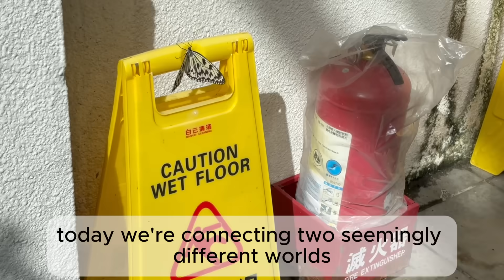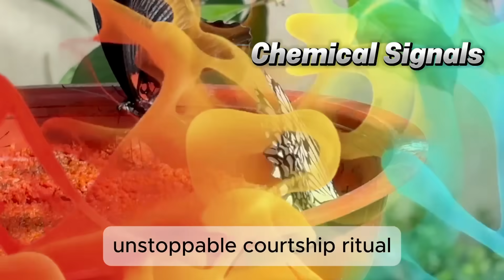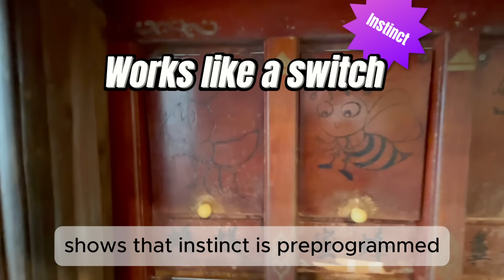🦋 When Instinct Takes Over💘Butterflies & Human Desire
🔥Today we’re connecting two seemingly different worlds:
1. 🦋 Lorenz’s butterfly experiment — a science story about instincts taking over
2. 📿 Buddhist teachings from the Śūraṅgama Sūtra — about desire and its power.
We’re diving into one of the most unexpected and hilarious stories from Konrad Lorenz’s classic book King Solomon’s Ring.
It’s a tale featuring two butterflies, one weird love triangle, and a super-powerful chemical love signal.
At first glance, one’s science and the other’s spirituality. But both reveal a crazy truth: instincts can completely hijack behavior, often beyond rational control. Let’s dive in. 😆

🧪 Science First: Butterflies on Autopilot
Lorenz showed something fascinating:
* “The Switch Effect”: A male peacock butterfly sees a female map butterfly’s pheromone → boom! The entire courtship routine starts automatically.
* Beyond Reason: The signal is so strong, it overrides vision and logic — the butterfly doesn’t care it’s not the same species. Its behavior is fully hijacked by instinct.
In short: one tiny chemical signal can control a living creature completely.

🧘 Buddhism Next: Desire as a Hijacking Force
The Śūraṅgama Sūtra warns that sexual desire (and all deep attachments) works similarly in humans:
* Deep-rooted drive: Desire isn’t just a casual preference; it’s a fundamental force keeping beings trapped in the cycle of life and death 🔥
* 2, Hard to control: Like the butterfly’s built-in mating program, human desire is embedded in our mind-body system. When triggered, attachment and craving arise almost automatically.
* 3,Obscures clarity: This instinctive pull clouds our awareness of reality, hiding our true nature (Buddha-nature) and leading to suffering.

🔄 Connecting Science & Wisdom
When we look at Lorenz and the Sutra together, we get a layered insight:
1. From butterfly to human: The butterfly model helps visualize how instinct can dominate behavior.
2. Desire as the ultimate internal “trigger”: Human cravings are like inner pheromones. When circumstances align, they trigger automatic patterns of clinging and frustration.
3. Why control is so hard: Lorenz’s butterfly shows that instinct is pre-programmed. To overcome deep desires, we need more than willpower — we need wisdom, mindfulness, and disciplined practice.

🦓Taipei Zoo’s Wild World 🌍
Taipei Zoo, also known as the Muzha Zoo, is one of Asia’s largest and most diverse zoological parks. 🏞️ The zoo is divided into different themed animal regions, each recreating the natural habitats of species from around the world. Visitors can explore the Asian Tropical Rainforest Zone, home to tigers, orangutans, and clouded leopards 🐅🦧; the African Animal Area, where giraffes, zebras, and hippos roam under the open sky 🦒🦓; and the Australian Area, where kangaroos and koalas chill in the shade 🦘🐨.
There’s also a Temperate Zone, featuring pandas, red pandas, and Formosan black bears — Taiwan’s native species 🐼🐻. The Children’s Zoo lets kids get close to friendly farm animals like goats and rabbits, making it perfect for families. Taipei Zoo isn’t just about watching animals — it’s about learning how to live with them. Through careful habitat design and conservation programs, it helps visitors understand how biodiversity connects all living things. 🌏💚

🌟 Insectarium —
Welcome to the Insectarium,This is the place where you can meet all sorts of cool bugs. Inside, you’ll see beautiful butterflies, shiny beetles, busy ants, and even sneaky mantises. Look closely—you might catch them eating, crawling, or even transforming into adults! There are fun buttons to press and displays you can explore, so don’t be shy. This is a great spot to learn how insects help plants grow and keep nature healthy. And the best part? It’s indoors, so we can enjoy it no matter what the weather is like!

🌟 Insect Ecology Trail / Bug Exploration Valley
Now we’re heading into the Bug Exploration Valley—think of it like a little jungle just for insects! As we walk, look around for dragonflies zooming over the water, tiny frogs hiding in the grass, and funny little bugs under the leaves. If you visit in spring or summer, you might even see fireflies lighting up the evening like tiny flying stars. This path lets us see bugs living in the wild, not in a glass case. Stick with the group, watch your step, and get ready for a real nature adventure!